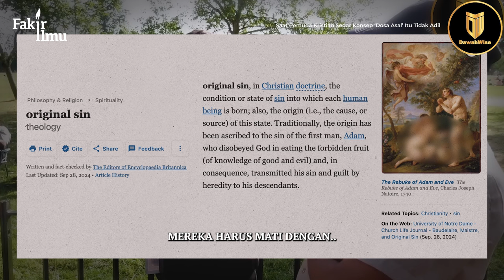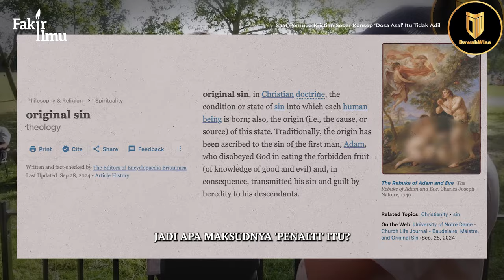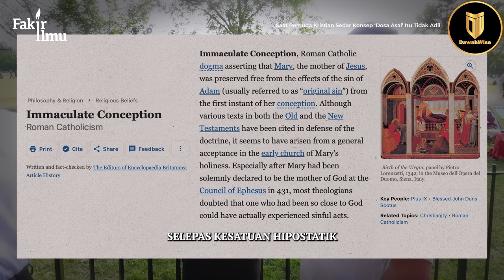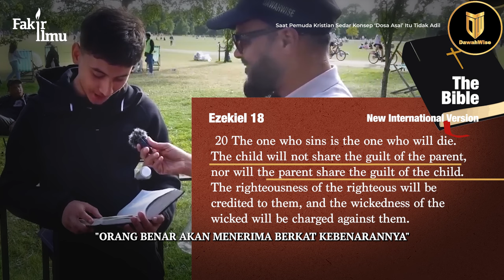Pemuda Kristian Yang Jujur Sedar 'Original Sin' Itu Tidak Adil!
Bro Hashim berdialog dengan seorang Kristian tentang kebenaran konsep 'Original Sin' (Dosa Asli). Lihat bagaimana Bro Hashim membahas.